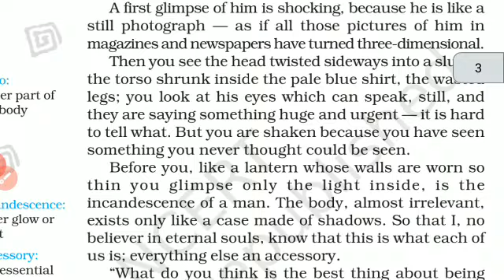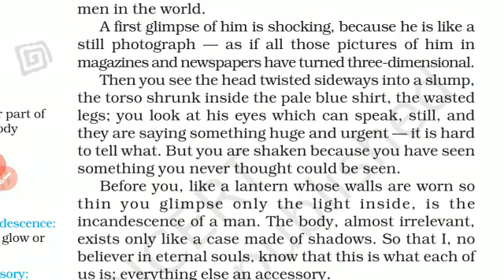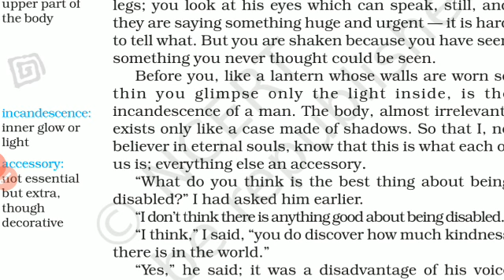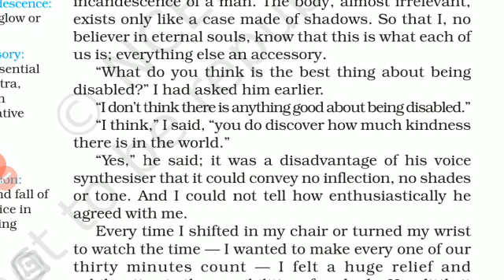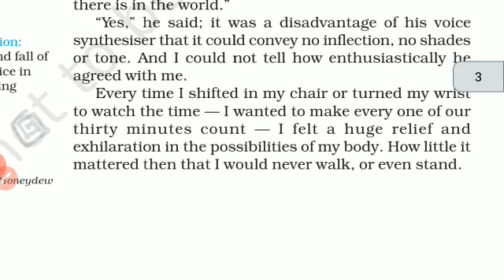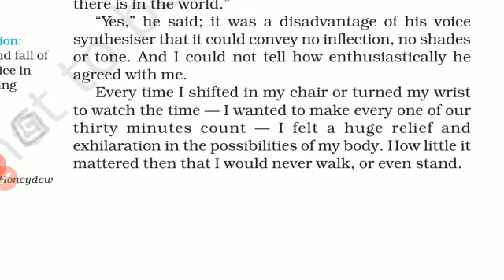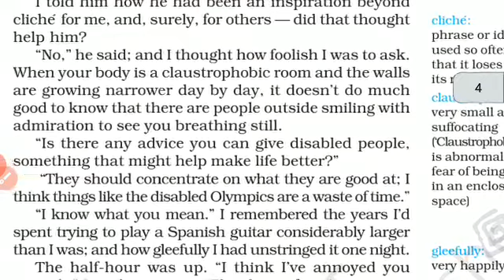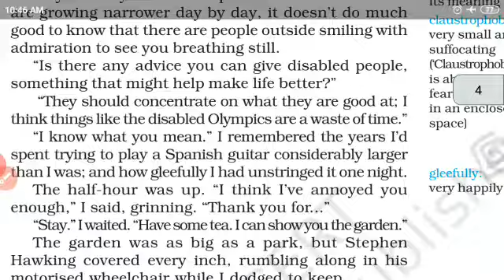Part 3. Hindi Explanation of {A Visit to Cambridge} Ch.7.CL.8. Honeydew.NCERT.CBSE Educational Stage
English Text Book. Honeydew. Chapter 7. Class 8.